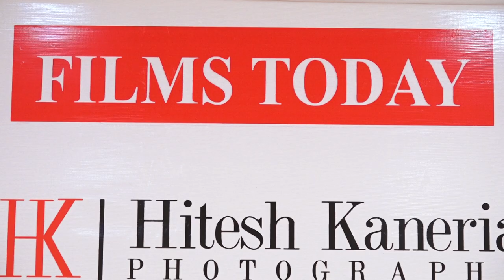Films Today Magazine launch 4